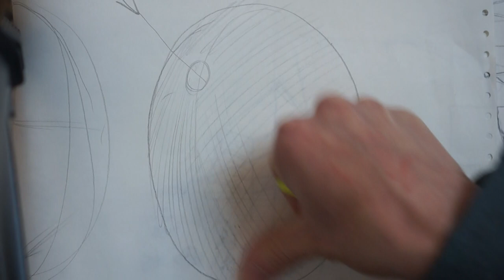Kresba z hlavy - Hlava a stinovani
Lekce kresba z hlavy